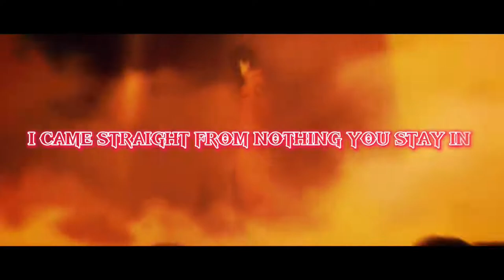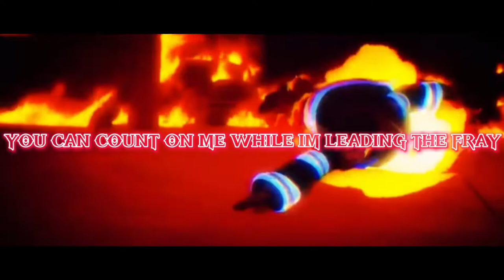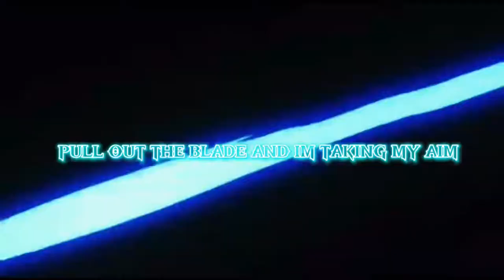Shinra, Arthur & Ogun Rap | “Flames” | FrostZ Ft. B1ADED & MOODY |[Fire Force]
Flames out now hope you guys enjoyed and thank you for the people staying even though my uploads are random asf.

Vocals:FrostZ, Moody & B1ADED
Lyrics: FrostZ, Moody & B1ADED
Production: S falco
Editing: FrostZ

Fire Force[Jp. 1] is a Japanese manga series written and illustrated by Atsushi Ōkubo. It has been serialized in Kodansha's Weekly Shōnen Magazine since September 2015, and collected into 31 tankōbon volumes as of October 2021. In North America, the manga has been licensed for English language release by Kodansha USA.

Shinra Kusakabe (森シン羅ラ 日クサ下カ部ベ, Shinra Kusakabe) is a Third and Fourth Generation pyrokinetic in the service of Special Fire Force Company 8. After his mother's death, and supposedly his younger brother's as well, Shinra joined the Special Fire Force to achieve his goal of becoming a hero, saving people from Spontaneous Human Combustion, and uncovering the truth behind his family's death twelve years ago. It is later revealed that Shinra possesses the Adolla Burst, making him The Fourth Pillar.

Arthur Boyle (アーサー・ボイル, Āsā Boiru) was a Third Generation Fire Soldier of Tokyo's Special Fire Force Company 8.

Ogun Montgomery (オグン・モンゴメリ, Ogun Montgomery) is a Third Generation and member of Special Fire Force Company 4.